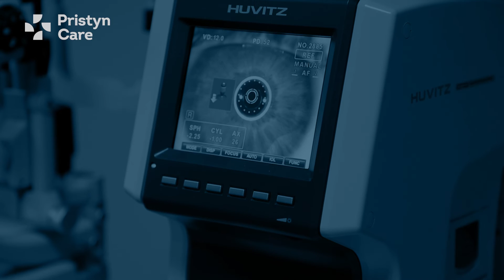चश्मा हटाने के लिए आंख ऑपरेशन | Lasik Eye Surgery | Operation To Remove Eye Number | Pristyn Care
Do you want to get rid of your glasses? Then watch this video till the end. Today our expert Ophthalmologist at Pristyn care will educate you on all the basics about LASIK surgery i.e. operation to remove eye number.

आधुनिक आंखों की लेज़र सर्जरी के लिए, अभी निःशुल्क अपॉइंटमेंट बुक करें

0:10 - What is LASIK surgery?
Lasik Surgery is a Laser Eye Surgery. It is a refractive surgery. Lasik surgery is for those who want to get rid of their glasses or remove eye number.

0:23 - Can each patient opt for operation to specs removal surgery?
Yes, but before that consult your Ophthalmologist so that the doctor could examine you and check whether you are the right candidate for this surgery or not.

0:34 - How is the LASIK is done?
The cornea is in the front part of the eye, through laser some changes are made in the cornea. Through this, the shape and thickness of the cornea change, and your eye number decreases.

0:50 - Is Laser Eye Surgery Safe?
There are minimal complications of LASIK. Through new and advanced technology there are fewer or no complications for the surgery.

1:09 - Will the full eye number go after LASIK surgery?
If your doctor suggests LASIK surgery and this surgery is suitable for you then definitely your eye number will go. There are some cases in which the number can come back, this is because the eye power was not stable.

1;51 - Is LASIK surgery only for farsightedness?
This surgery can be done on any kind of eye number like Myopia, Astigmatism, Presbyopia.

2:11 - Precautions to be taken after LASIK
After surgery, your doctor will prescribe you some eye drops and for a few days, you have to take care of your eyes. After a few days,  your eyes will feel normal.

2:29 - Cost of Lasik Eye surgery
The basic cost of the surgery is approximately 40-45 thousand in India. The cost can vary depending upon the technique used for the surgery or the expertise of the surgeon.

3:00 - How to choose the right hospital for LASIK?
Do your surgery in that hospital where the doctor and the staff are concerned about all your investigations and where you are taken care of. The surgeon and the staff should have a good experience.

For any questions, comment in the comment box below. Thank you!

From Experts Doctors, 24/7 Care, A Personal Care Buddy for each patient, Insurance Paperwork Support, Quick Admission, Pick Up and Drop Service, and lots more. Pristyn Care is bringing a revolution in Surgery Care in India with our Expert Doctors and using Advanced Treatment.

If you are looking for the best Surgery brand, come to Pristyn Care.

*All procedures are done under anesthesia. Procedure & recovery time & results may vary for patients depending on condition severity & pre-existing conditions. Personal physicians should be consulted before the procedure. Insurance claims are subject to the terms of the patient’s insurance policy. Subject to documentation signed at the time of admission as may be required in consonance with hospitals procedures.